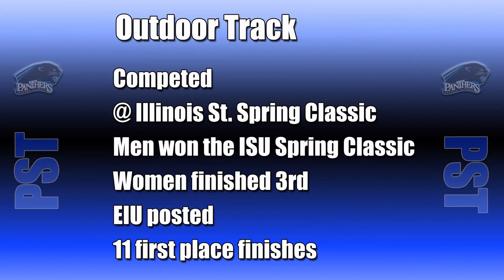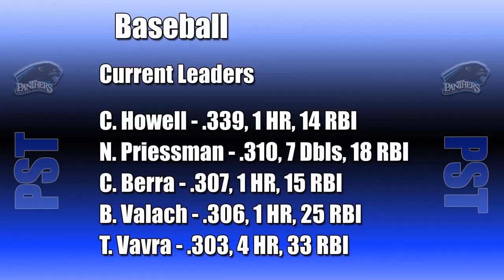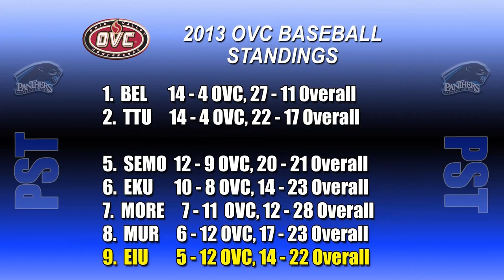Panther Sports Talk, April 24th, 2013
EIU Baseball and Softball coaches Jim Schmitz and Kim Schuette recap the past weekends home games in OVC play.
Also, a feature on sophomore Third Baseman Brant Valach of EIU Baseball.